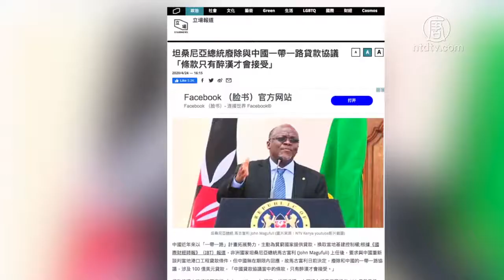纪念“四二五”21周年 加政要支持法轮功 720P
文章标题：【禁闻】纪念“四二五”21周年 加政要支持法轮功

【新唐人北京时间2020年04月25日讯】纪念“四二五”21周年 加政要支持法轮功

1999年的4月25号，上万名法轮功学员，自发到北京中南海，和平上访，如今已经21过去了，但中共对法轮功的残酷镇压仍在继续。今年受疫情影响，加拿大多名政要，通过电子信函，表达对法轮功学员的支持。

加拿大保守党国会议员彼得．肯特（Peter Kent）说，在过去的21年里，中共始终在残酷镇压，侵犯法轮功学员的人权。尽管全球都被中共病毒疫情困扰，但此时纪念四．二五和平上访，仍然很重要。更重要的是，导致这场瘟疫如此严重、悲惨、致命的许多因素，都是源自中共政权的镇压、残忍、致命和残酷的政策。

加拿大自由党国会议员朱迪．思格若（Judy Sgro）表示，四．二五这一天，标志着联合国《公民和政治权利国际公约》所载的基本人权得以彰显。“我赞扬法轮功学员坚定不移地致力于维护普世价值：‘真、善、忍。’”

加拿大前参议员迪尼诺（Con Di Nino）说：“我支持法轮功很多年了，将继续支持。”“我最想发出的信息是：无论哪里需要我，我都准备好与你们站在一起。”

加拿大国会议员加内特‧吉尼斯（Garnett Genuis）表示，“保守党人会继续密切关注，法轮功在中国受到的迫害，以及中共在信仰领域打压民众的糟糕记录。”

坦桑尼亚废除中共一带一路协议

中共近年来通过“一带一路”计划，拓展海外势力，通过向贫困国家输出债务，来操控该国。不过中共最近在非洲遭到反击。
据《国际财经时报》（IBT）报导，坦桑尼亚政府，日前宣布，废除与中共之间的贷款协议。这是非洲第一个废除“一带一路”贷款协议的国家。

按照中共与坦桑尼亚前总统基奎特，签订的协议，中共将向坦桑尼亚提供100亿美元贷款，在该国修建港口，条件是中共获得99年的港口租赁权，并且不受坦尚尼亚约束。

现任总统马古富利上台后，认为条款不合逻辑，称“只有醉汉才会接受”，要求重新谈判，但中共未在限期内回应，因此马古富利单方面宣布，中共在坦桑尼亚的一带一路协议被废除。

然后人数。

大纪元

2005年1月12日